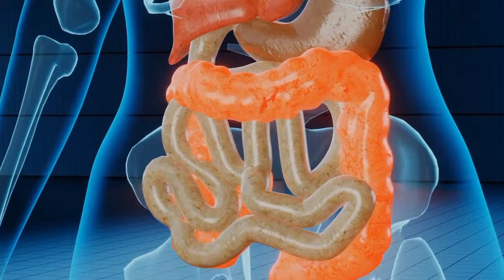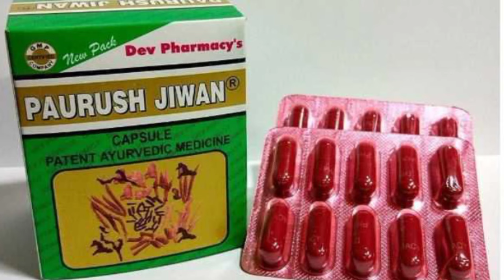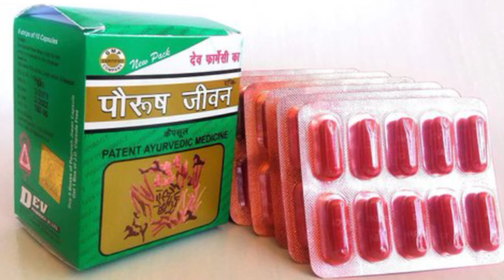पौरुष जीवन कैप्सूल | paurush Jeevan capsule for Weight gain | जल्दी वजन बढ़ाने का दवा | Benefits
Snapdeal :
Shopclues :

Key Benefits:
Ayurvedic ingredients used in Paurush Jiwan Capsule help in the release of bile juices which aid in better digestion of fats
This provides energy and removes indolence caused by excessive fat accumulation
It helps release enzymes for food digestion and treats gastrointestinal diseases
The ingredients further aid in the absorption of nutrients, especially proteins
Help in the growth and development of cells and tissues in the body
Paurush Jiwan Capsule helps keep the body healthy, energetic, active and fit
It treats liver and gastrointestinal diseases and reduces mental exhaustion